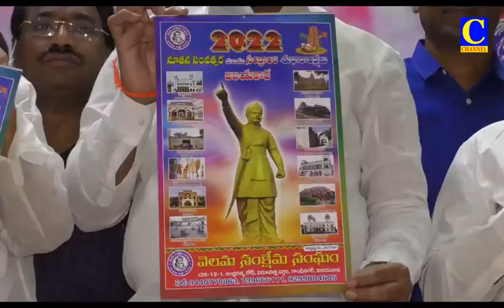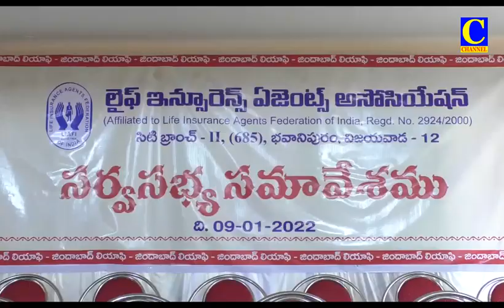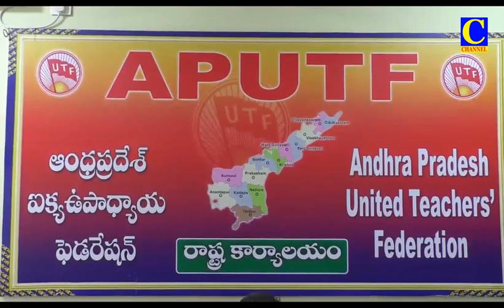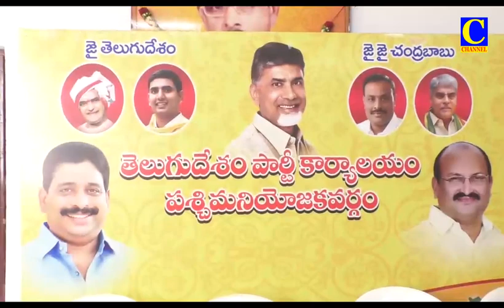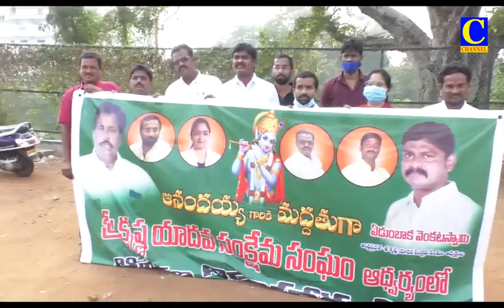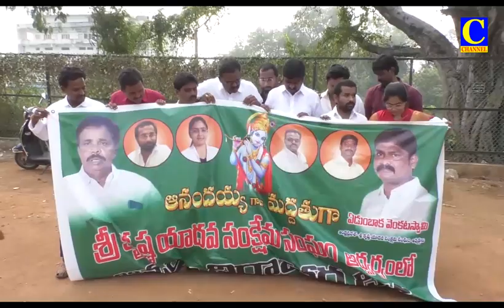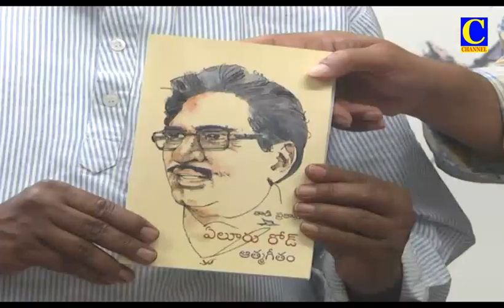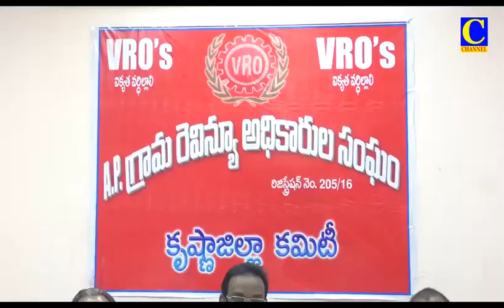Evening news 09 01 2022 002